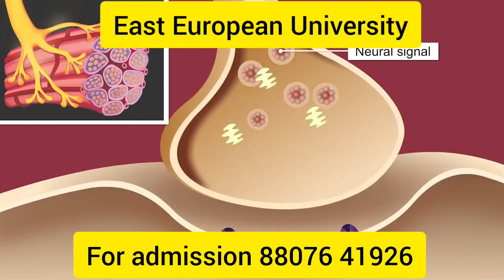East European University | neet 2023 | mbbs in georgia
பெற்றோர்களே! மாணவர்களே! கட்டண விவரம் அறிய ஒவ்வொரு கல்லூரிக்கும் சென்று இனி நேரத்தை வீணாக்க வேண்டாம். இங்கு உங்களுக்கான கல்லூரியை பதிவு செய்தால் போதும் கட்டண விவரம் சில மணி நேரத்தில் உங்களை வந்தடையும்.

top engineering college in tamilnadu , anna university admission,  tnea 2023 counseling, tnea cutoff, 2023 engineering admission,  best engineering college in tamilnadu , best arts and science college in tamilnadu